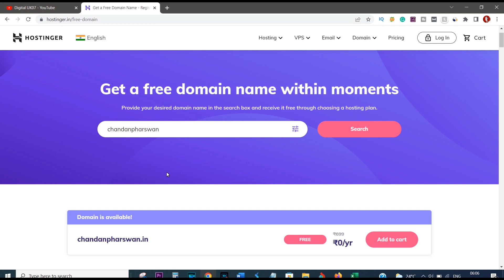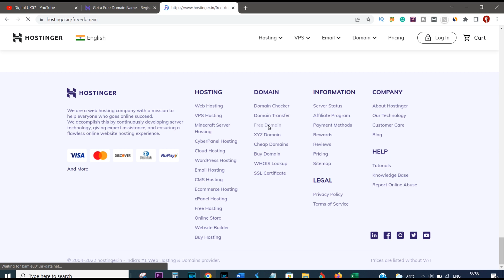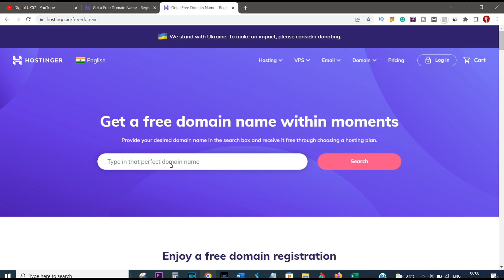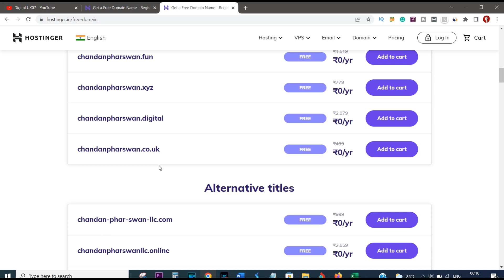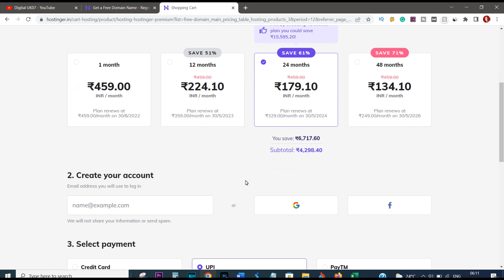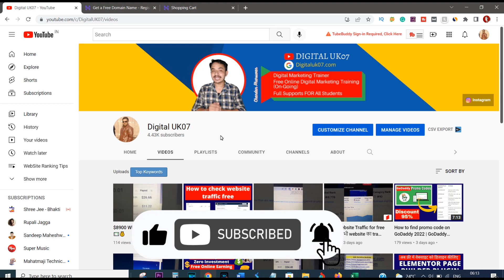FREE .Com, .in Domain | How to Get Free Domain Name | Purchase free domain name in hostinger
FREE .Com, .in Domain | How to Get Free Domain Name | Purchase free domain name in hostinger | FREE HOSTING
dosto agr ap free domain buy krna chahte han to is video me humne btaya hai ki ap hostinger se free me .com and .in domain ko kaise buy kr sakte ho.

Thanks